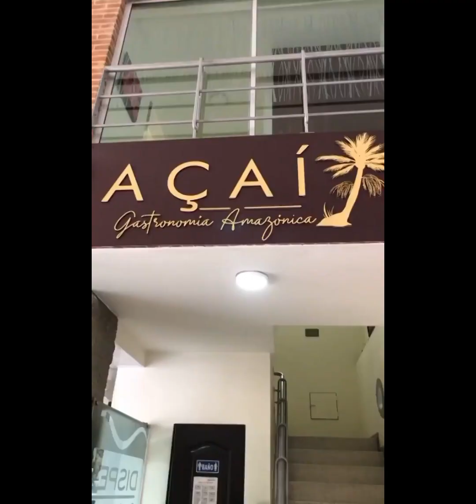açaí (joya escondida de la gastronomía amazónica)